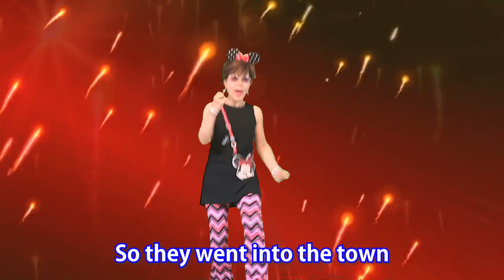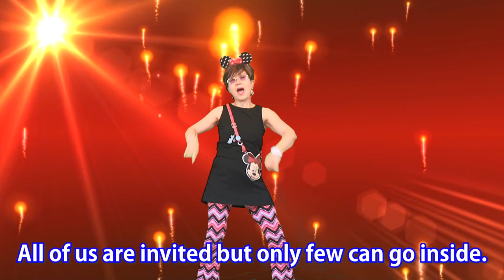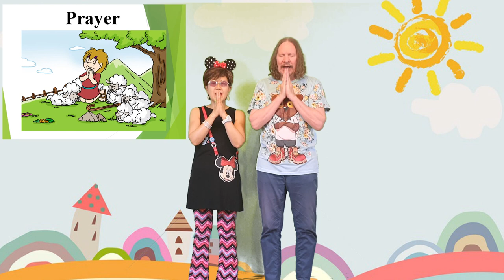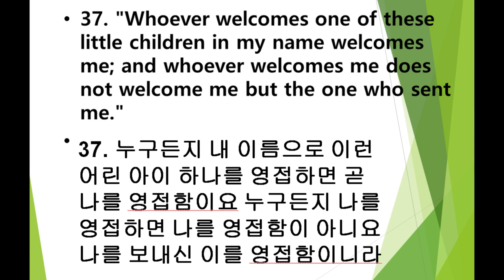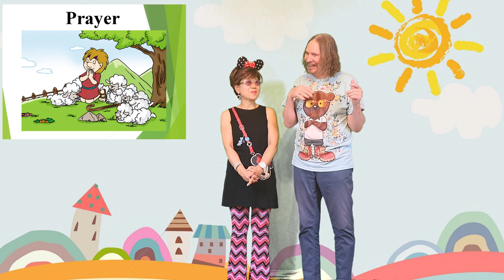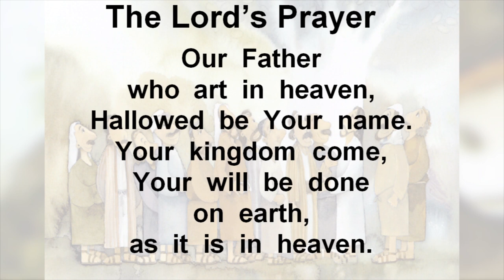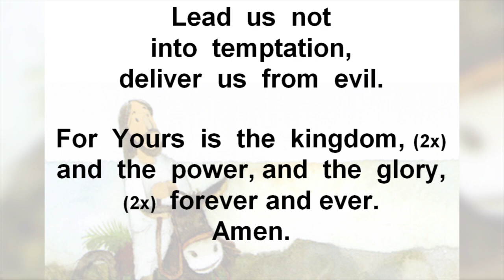Whoever Welcomes Childrens Worship by Missionaries Jim and Minnie선교사님 / 서울김포영광교회 어린이 영어예배